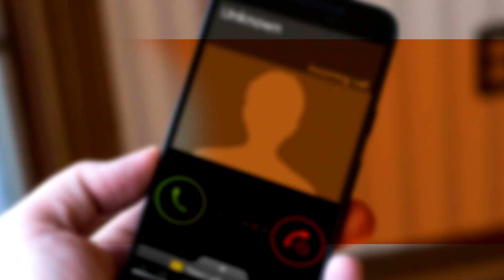37.233 actores viales han participado de diversas jornadas de Seguridad Vial - Telemedellín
Con un reporte positivo la Agencia Nacional de Seguridad Vial finalizó las campañas para promover conductas de buen comportamiento en los corredores del país. Se espera que en las últimas semanas de enero del próximo año se retomen las actividades pedagógicas.